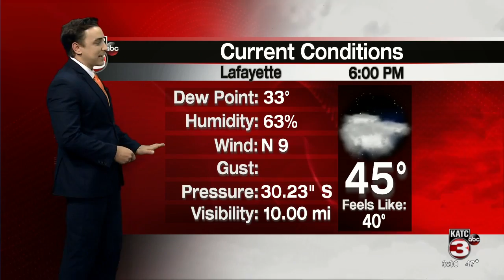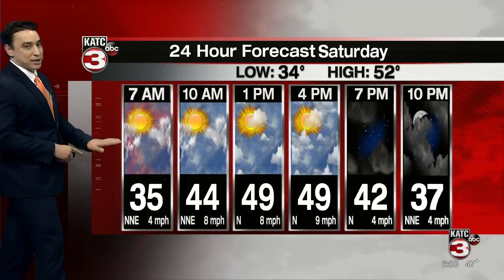Bradley's Weather Forecast Part 1 6pm 1-8-21